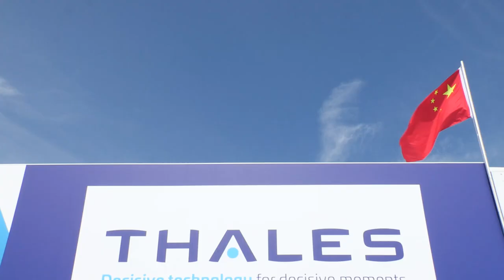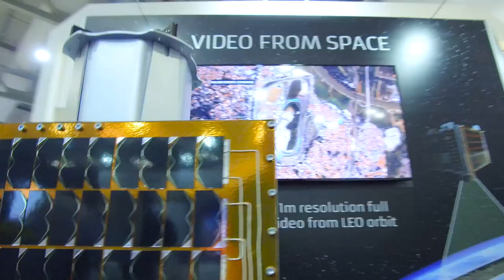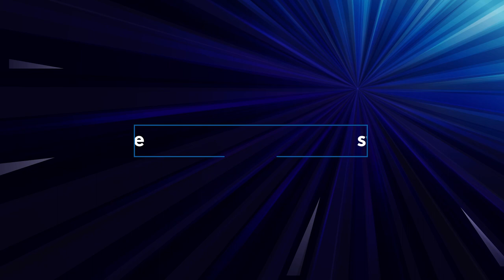Farnborough International Airshow 2020. Leading Aerospace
Farnborough International Airshow. 20 - 24 July 2020